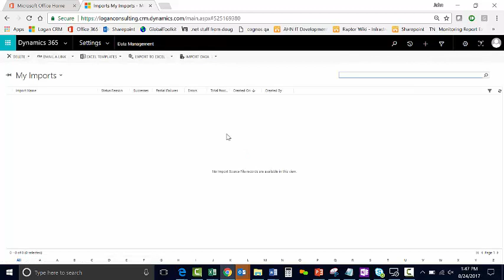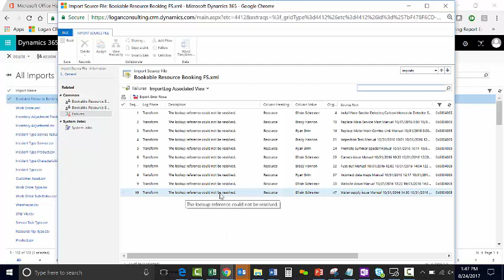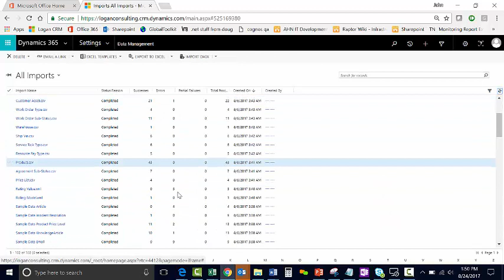Bulk Delete Incorrectly Imported Records in Microsoft Dynamics 365 for Sales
A brief tutorial on bulk deleting incorrectly imported records in Microsoft Dynamics 365 for Sales.